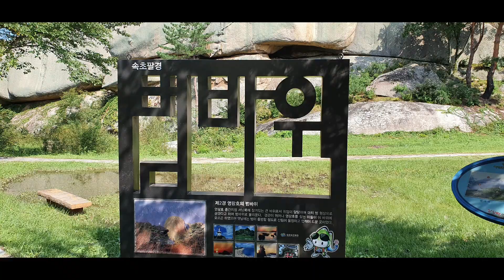구독자 400 돌파 자축 기념 영상